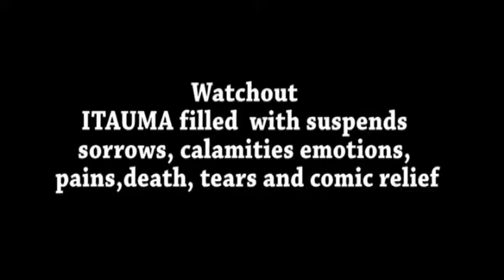EKPU UFOK Season 1....LATEST NOLLYWOOD MOVIE OF Endurance Udowhite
Ekpu Ufok Movie is a Film that reveals pains and hatred in some matrimonial homes. Maureen who got married to Mr. Richard lives happily with her kids JIM and Jemaima. Who knows who was against this union?
 Watch Out!
This Movie will amaze you.
An Ibibio Film that will entertain and educate you.
EKPU UFOK movie is filled with pains, tears, and comic reliefs.
This is a Movie stocked with your favorite Movie Stars.
Starring:
Endurance Udowhite
Enobong Ekwere
Ekom Akpan Akpan
Felix Noah
Kenneth Ekanem
Bright Ituen
Akpabio Junior
and many others.
A Movie produced by Bright Ituen
Directed by Real Wonderman (DGN)
WATCH! LIKE! COMMENT! DOWNLOAD and SHARE.